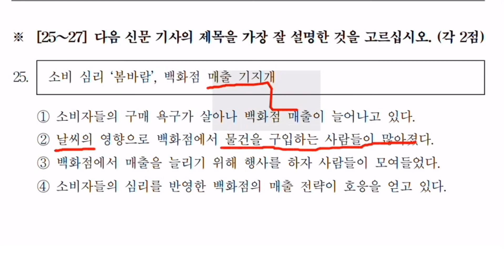TOPIK 2 읽기 TEXNIKASI 한국어능력시험 II Koreys tili darsi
Ushbu darsning 2-qismini - online TOPIK maktabida ko`rishingiz mumkin. U yerda Siz TOPIK uchun kerak bo`lgan barch darsliklar va ustozlarni topishingiz mumkin!